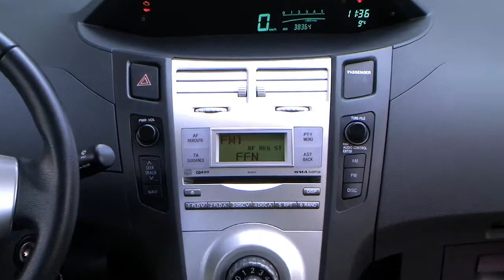Toyota Yaris Klimaanlage 013352 Rot Leichtmetallräder 5 türen